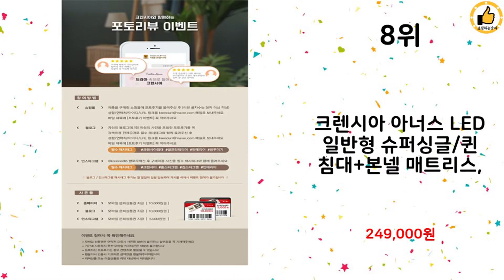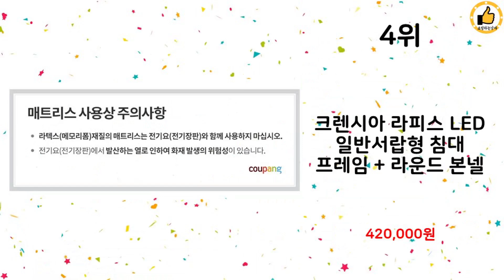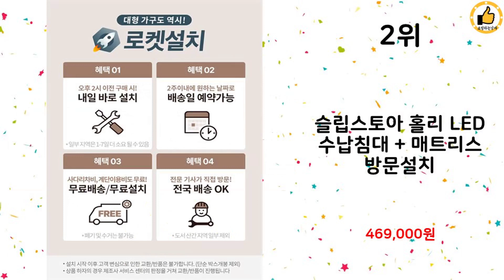2023년 상반기 가성비 인기 퀸사이즈침대 추천 TOP 10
2023년 상반기 인기 퀸사이즈침대 TOP 10을 소개해드립니다.

10위 : 삼익가구 로이 LED 평상형 침대 + 파워 본넬스프링 매트리스

9위 : 삼익가구 로이 LED 평상형 침대 프레임 + 파워 본넬스프링 매

8위 : 크렌시아 아너스 LED 일반형 슈퍼싱글/퀸 침대+본넬 매트리스,

7위 : 프린홈 루시아 LED 루바 리노 서랍 SS/Q 침대+베이직 본넬

6위 : 크렌시아 라이 LED 침대 + 본넬매트리스 방문설치

5위 : 럼멜R7000 침대 프리미엄 트윈 매트리스 파워 본넬 스프링 천

4위 : 크렌시아 라피스 LED 일반서랍형 침대 프레임 + 라운드 본넬

3위 : 규수방 PU헤드 고급 LED평상형침대 핸드폰 충전 콘센트 내장

2위 : 슬립스토아 홀리 LED 수납침대 + 매트리스 방문설치

1위 : 세진침대 벨리타 무중력 LED 모션베드 + 하이브리드 라텍스 매

 감사합니다